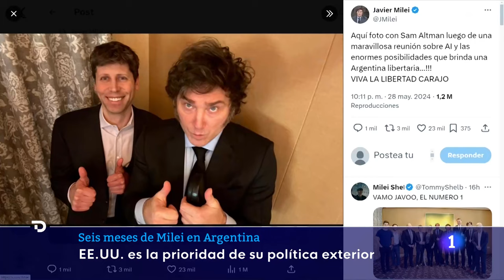ARGENTINA: BALANCE de los SEIS PRIMEROS MESES de la ADMINISTRACIÓN MILEI | RTVE Noticias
JAVIER MILEI es el presidente argentino que ha viajado más en sus primeros seis meses de gestión de toda la historia argentina. Su arrolladora personalidad, y facilidad de meterse en problemas le ha llevado a tener numerosos encontronazos diplomáticos en tan poco tiempo.

Sin pelos en la lengua, Milei presume de ser un líder mundial codeándose con magnates tecnológicos y gurús de mercado. Mientras en Argentina, se acumulan los problemas.. Lo tiene claro, su prioridad es la política exterior, el foco está en Estados Unidos y en la ferviente defensa del libre mercado.

Seis meses al mando, y uno lo ha pasado fuera. Está convencido de ser uno de los grandes líderes mundiales, y desde ese convencimiento lanza dardos a otros mandatarios: español, colombiano, mexicano, brasilero... da lo mismo, Milei tiene su particular diplomacia exterior y desvía la atención de la crisis económica en Argentina, donde todavía no ha logrado sacar adelante su paquete de reformas...